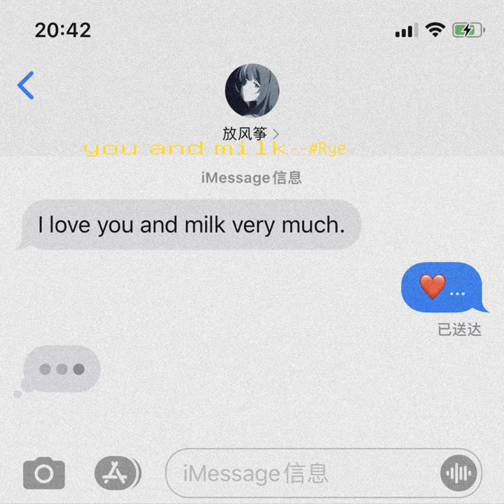absolute music | ｙｏｕ ａｎｄ ｍｉｌｋ -- Rye!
Music for study and sleep absolute music music for learning | ｙｏｕ ａｎｄ ｍｉｌｋ